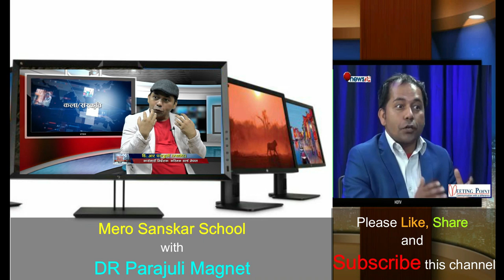Old You vs. New You || Create your Personal Branding